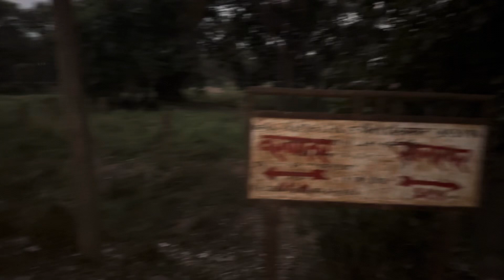Vlog 31- One of the discussions place of my village || Princeuniverse8